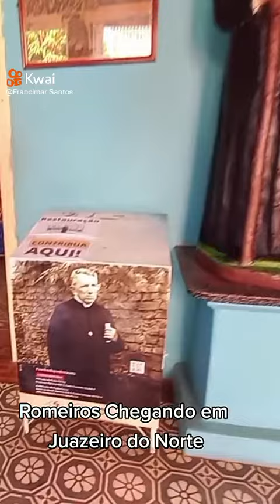PADRE CÍCERO 178 JUAZEIRO DO NORTE 2024